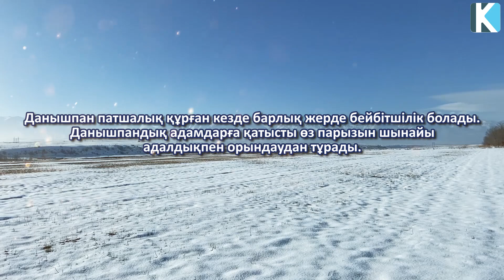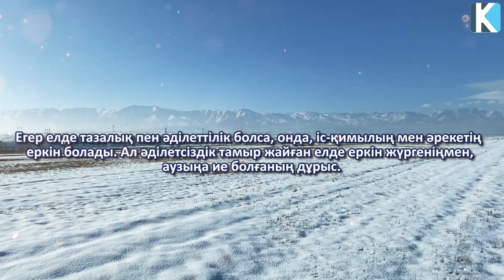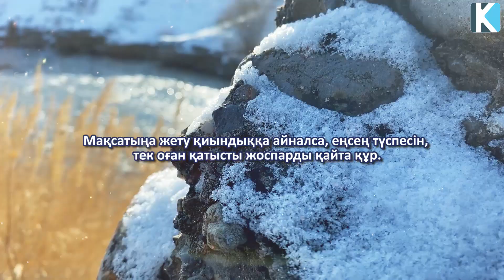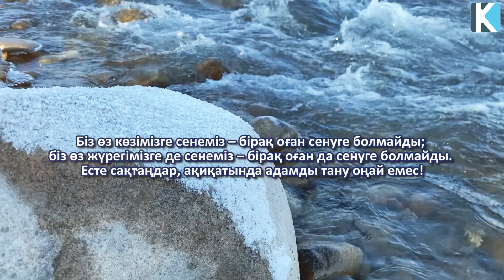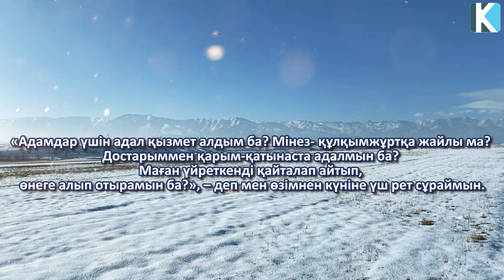Конфуций-дың 30 қағидасы, Ұлы ойшылдың сөздері, Kerek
Арнаға қолдау жасағыңыз келсе:
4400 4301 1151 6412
Kaspi Gold

 Бәріңізге рақмет!
Материалы снимаем на камеры:
Smartphone: Iphone 11
Stab: DJI Osmo Mobile 3
 Camera: Sony FDR - AX33
 Fly Cam: DJI Mavic Mini
Action Cam: Go Pro Hero 7